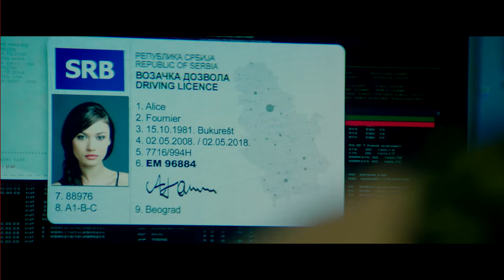The November Man - Official Trailer HD (2014) - Pierce Brosnan